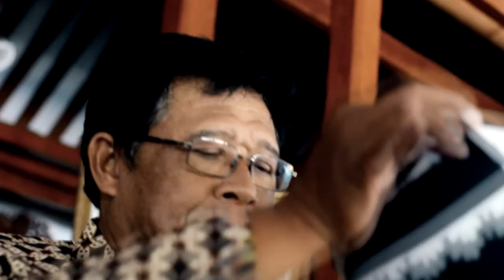SERAT WULANGREH WIRANGRONG KARYA PB IV KARATON SURAKARTA Eps 9 #1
Serat Wulangreh adalah karya sastra berupa tembang macapat karya Sri Susuhunan Pakubuwana IV, Raja Surakarta, yang lahir pada 2 September 1768. Beliau bertahta sejak 29 November 1788 hingga akhir hayatnya pada 1 Oktober 1820. Naskah Wulang Reh saat ini disimpan di Museum Radya Pustaka di Surakarta.

Pengarang: Pakubuwana IV

Bahasa: Jawa